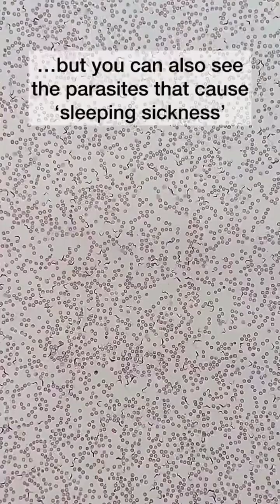Malaria Parasite (MP) Microscope Test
Malaria Parasite in microscope test

Here's a written description of what might be seen under a microscope during a Blood MP (Malaria Parasite) test:

Microscopic Appearance:

- Red blood cells (RBCs) with or without parasites
- Parasites (Plasmodium species) in various stages:
    - Ring forms (early trophozoites): small, ring-shaped
    - Trophozoites: larger, amoeboid
    - Schizonts: larger, with multiple nuclei
    - Gametocytes: elongated, crescent-shaped
- Parasite-infected RBCs may appear:
    - Enlarged
    - Distorted
    - With visible pigment (hemozoin)

Note.
- The appearance may vary depending on the Plasmodium species and the stage of infection.
- A trained microscopist or healthcare professional should interpret the results.

Please keep in mind that this is a simplified description, and actual microscopic findings may require expertise to interpret accurately.